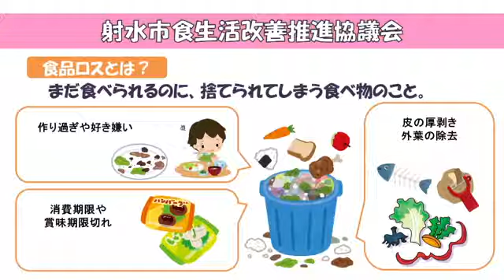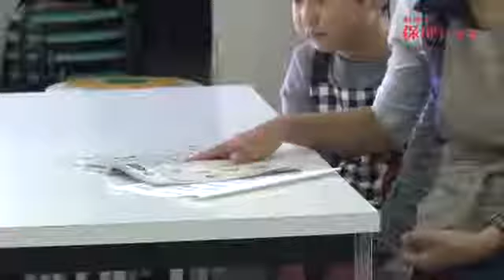平成３１年 １月 射水市保健だより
１月２１日（月）～１月２７日（日）放送

射水市保健だより
・食生活改善推進協議会の活動紹介
　（食材丸ごと使いきり料理コンテスト）